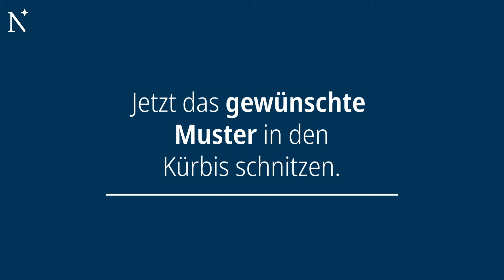So schnitzt ihr einen Kürbis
Passend zum Herbst und das herannahende Halloween zeigen wir, wie ihr einen Kürbis schnitzt.